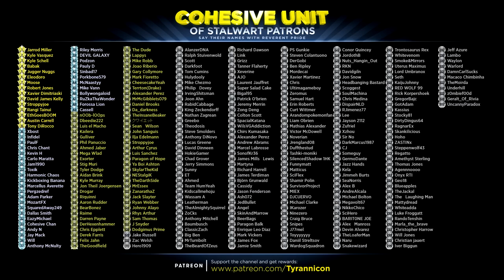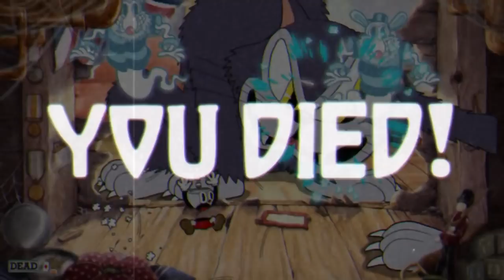BLUTO POPEYE BOSS RAGE! Cuphead !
Special thanks to the following Cohesive Unit members for supporting the channel on Patreon.com: (Tier 1) Jarrod Miller,  Kyle Vasquez, Kyle Schell, Babak, Jugger Nuggs, Eleodoro, Moose, Robert Jones, Xavier Dimitriaski, David James Kelly, Stroppyjoe, Rangi Tainui, EthGoesBOOM,